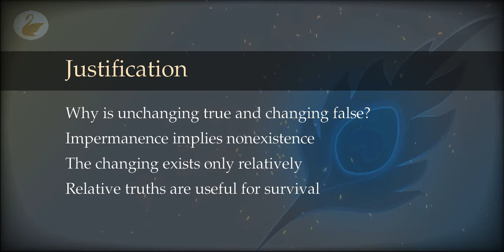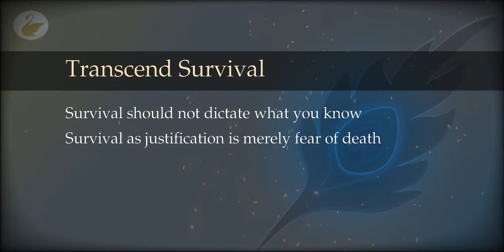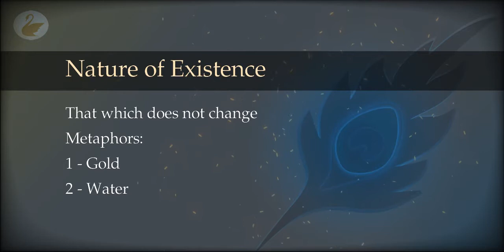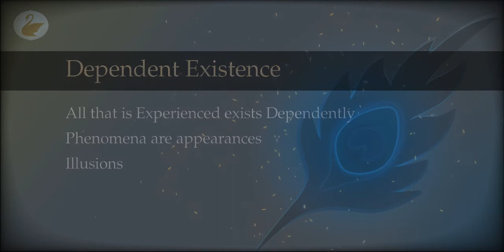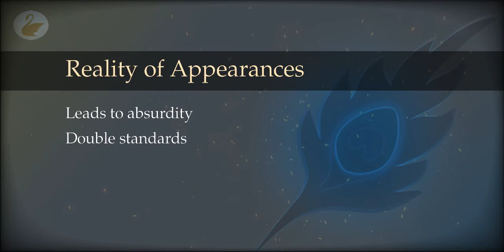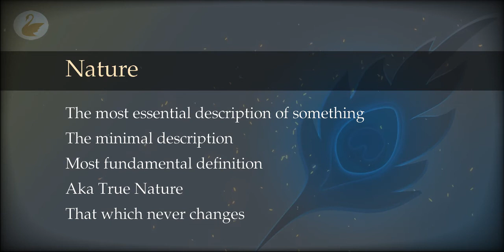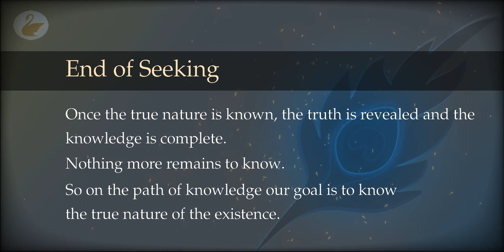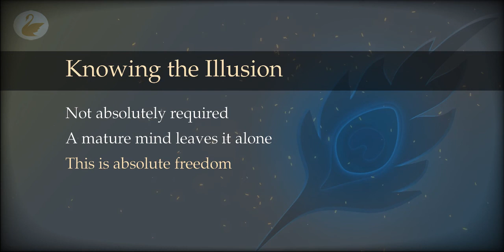08 : The Path of Knowledge : Nature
What is the justification for choosing the criteria for truth? Why these strict criteria? What about my survival if all things that keep me alive are false? What is the relation between impermanence and reality? Why do changing things appear real? What is the real nature of this existence? Should I study the illusion?

00:00 Justification
01:44 What about my survival?
04:44 Transcend Survival
05:46 Nature of Existence
09:47 Dependent Existence
11:55 Reality Vs Impermanence
15:40 Reality of Appearances
17:20 Nature of Appearances
18:48 Nature
20:50 Nature of Forms
21:09 End of Seeking
23:23 Knowing the Illusion